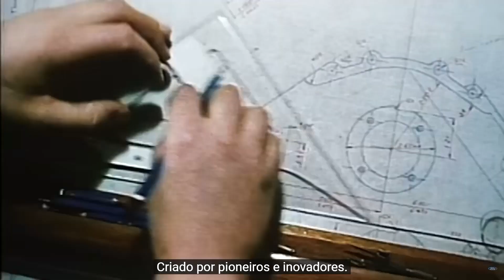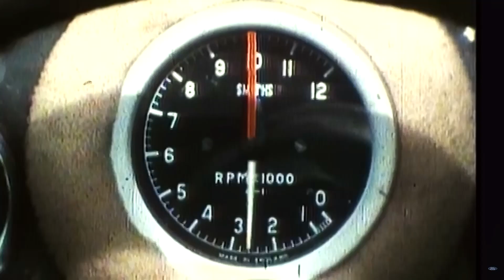AUTOMANIA: Ford está de volta à Fórmula 1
Neste vídeo, vamos contar a história do retorno triunfante da Ford à Fórmula 1, depois de mais de 20 anos de ausência. Descubra como a equipe de engenheiros e pilotos da Ford conseguiu criar um carro de corrida vencedor, capaz de desafiar as equipes mais experientes do mundo.

Programa do Mundo Automotivo e de Automobilismo
Domingo 14h00 e Terças 20h00